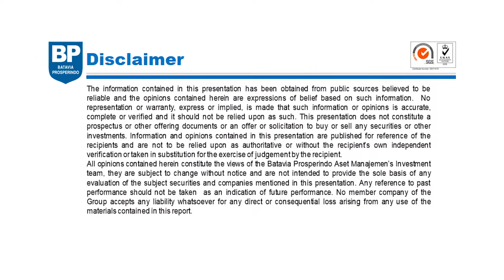Market Update – Eri Kusnadi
Market Update kembali hadir, kali ini bersama Eri Kusnadi, Head of Mutual Fund Distribution PT. Batavia Prosperindo Aset Manajemen. Pembahasan kali ini mengenai ekonomi pasar investasi dunia dan Indonesia. Hal ini pun menjadi landasan strategi para investor untuk menjalankan investasi mereka ke depannya, sehingga pembahasan dilanjutkan dengan bagaimana strategi investasi dalam kondisi perekonomian Indonesia tersebut.

Mari simak paparan selengkapnya di video berikut ini.